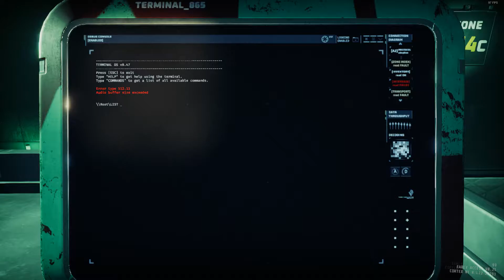GTFO R3A1 RUNDOWN#003 SOLO GAMEPLAY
GTFO R3A1 SOLO Run full game-play. New rundown. New Weapon.